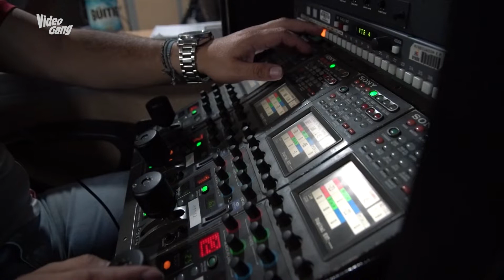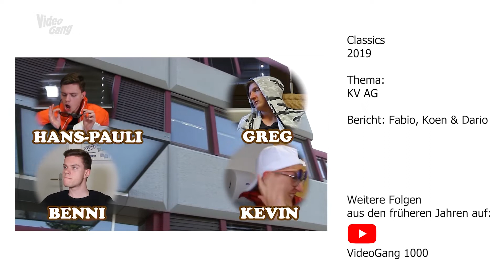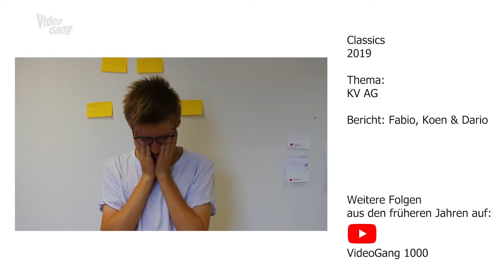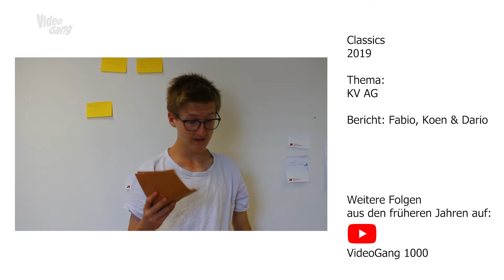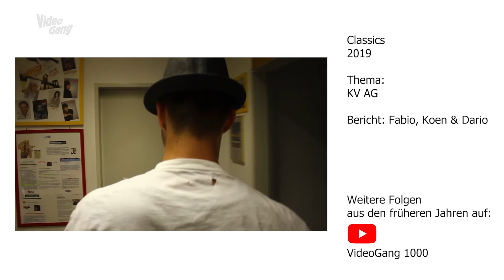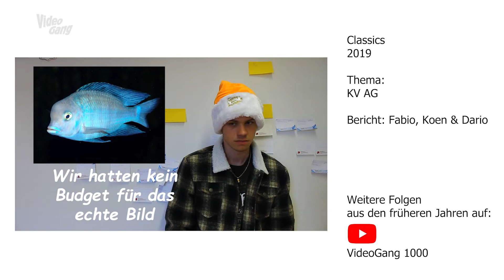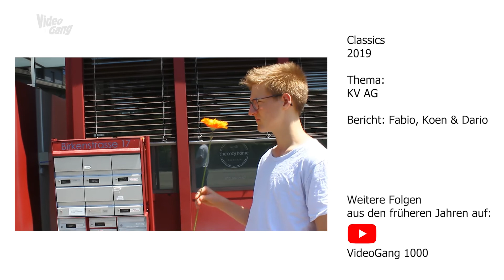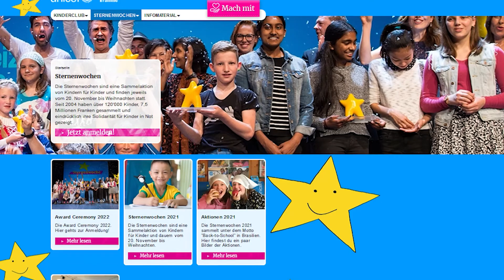Jubiläum und Freiwilligen Award l TE 300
Moderation: Viivi Heller

Jubiläum! Mit dieser VideoGang TopEdition sind wir beim 300sten Magazin angekommen. Dazu findest du einen Bericht und ein Classics.
Zusätzlich kannst du hier etwas über den Freiwilligen Award Wangen-Brüttisellen erfahren, welcher jährlich statt findet.

00:34 300ste TopEdition Jubiläum (Viivi)
04:14 Classics: KV-AG
16:19 Freiwilligen Award (Dominic)

Folge VideoGang in den sozialen Medien: Webseite Facebook Instagram Twitter Snapchat: videogang.ch

Folge ContentMakers in den sozialen Medien: Webseite Facebook Instagram Twitter / Linked in